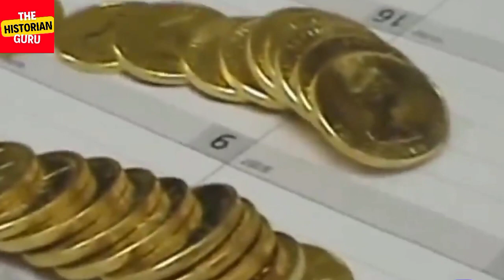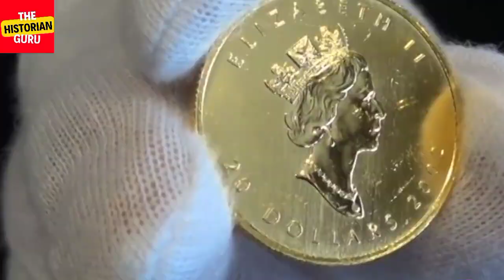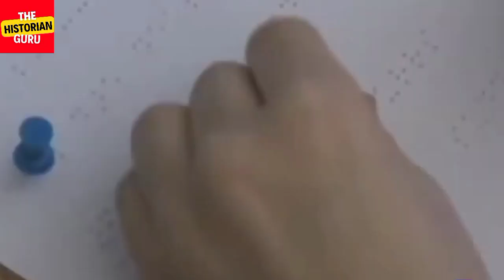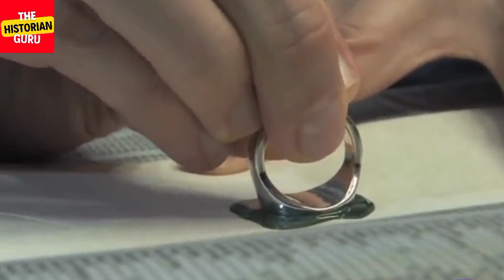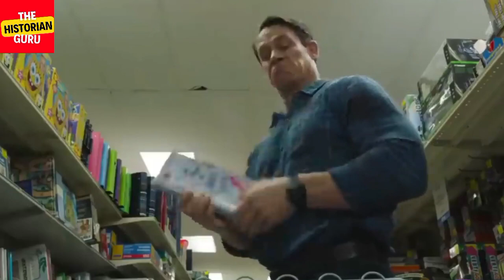Simple Things You Don't Know Before||Historian Guru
hi in this video i'll tell you about simple things you don't know before. these are the simple things you don't know before. these are the Simple things that you don't know before in urdu.
these things will blow your mind.